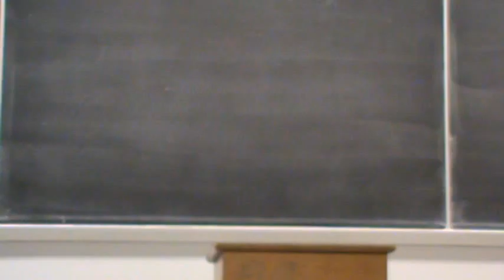2NR Nuke Power